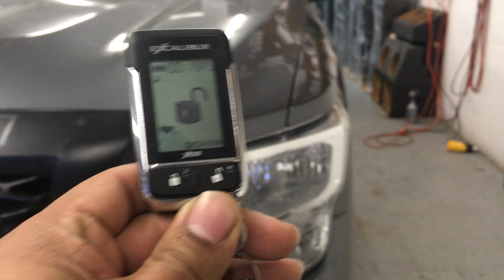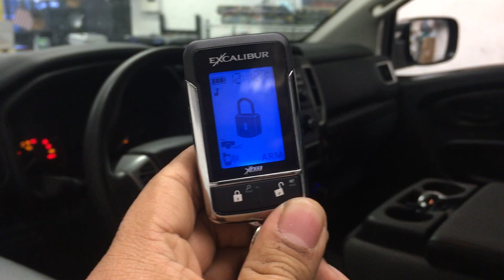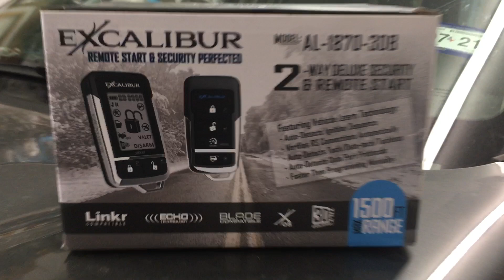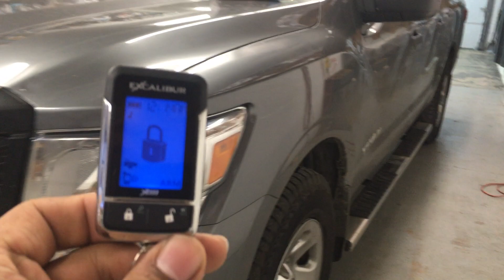2017 Nissan Titan push to start. Omega al-1870 remote start alarm